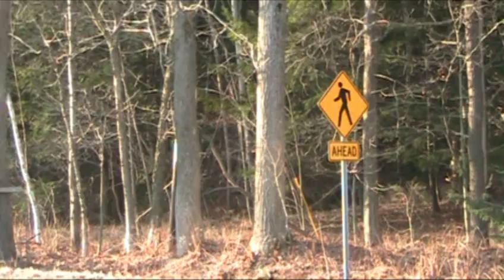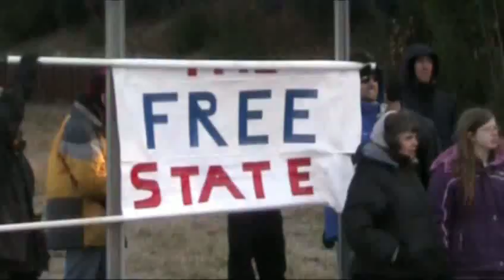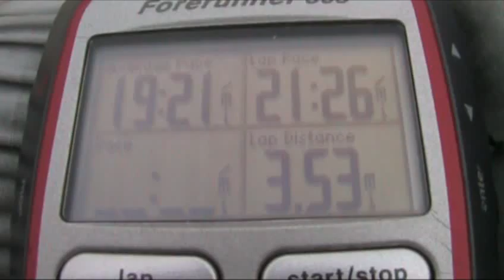Walk For Liberty Day 213 - NH Arrival Celebration on Reaching the Border - The "Official" Video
If you support what we're doing to promote the cause of freedom on the Walk For Liberty, please consider supporting our work by making even a $3 contribution.  Every contribution helps!

*** Video notes

December 14th 2008, day 213 / Arriving in NH / 8 month anniversary of start of WFL / Continuing to walk to seacoast on victory tour / Plans for after reaching NH / Will continue to do videos / Finding work to advance the liberty movement and make a living / Joining the NH liberty community / Craig and Christina documenting / Delaying the arrival a bit to allow more people to get there / Toby and Nick from Free Minds TV / Walking with Jason Sorens / Arriving at the pedestrian bridge border crossing with a large crowd awaiting / Arrival party celebration / Walking on across the bridge / Pictures at the New Hampshire sign / Continuing to walk on into NH / 10.65 miles for liberty / / 2nd Thanksgiving

We are.

*** Please Check Out As Well

is a repository for all things related to liberty activism. Topics there include personal experiences, techniques, examples, propaganda, and how-tos. It is a portal for seasoned liberty activists, as well as a tutorial for budding activists.  Please, make an account and contribute.

John Stossel

Drew Carey

Ted Balaker

*** Sponsors who we think should help support the Walk For Liberty

John Mackey of Whole Foods Market

John Mackey is Chairman and CEO of Whole Foods Market. Mackey was named the Ernst & Young Entrepreneur Of The Year in 2003. Mackey is a strong believer in FLOW principles, including free market principles and empowerment management.